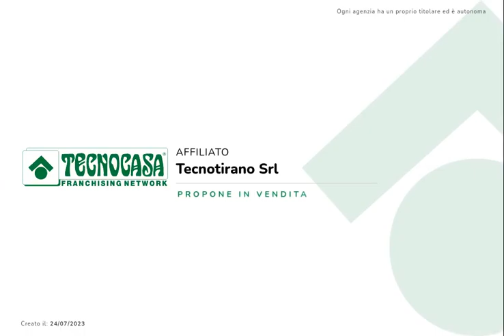VERVIO - CASA SEMINDIPENDENTE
In contesto residenziale tranquillo, proponiamo in vendita casa semindipendente disposta su quattro livelli.
Punto di forza l'ampia metratura e circa 1400 mq di terreni circostanti.

Vervio, Via Cà Torchio